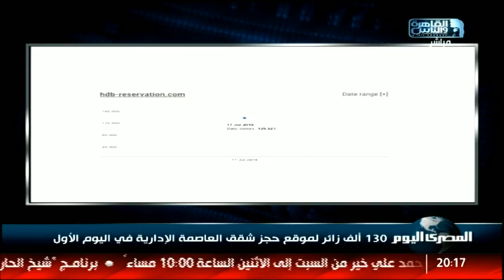130 ألف زائر لموقع حجز شقق العاصمة الإدارية في اليوم الأول